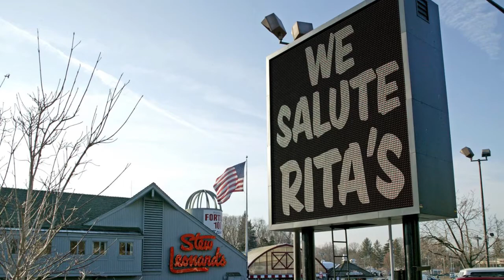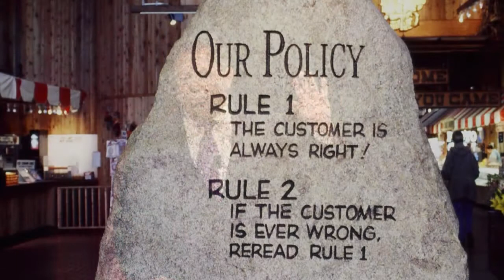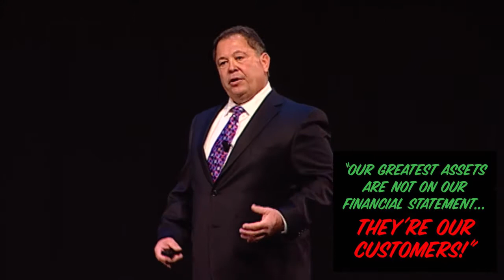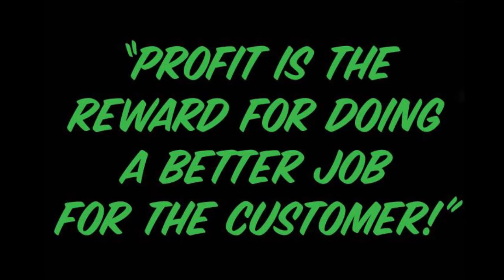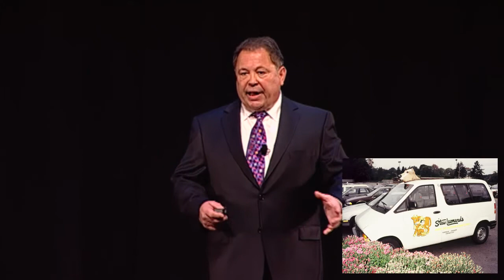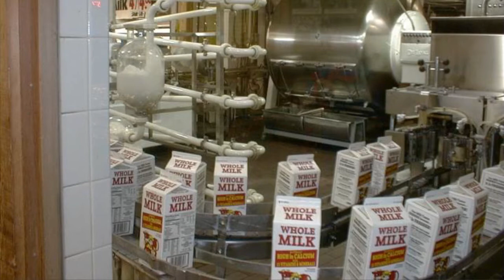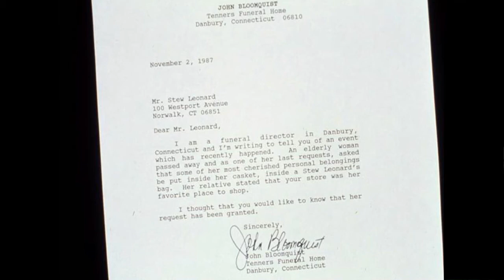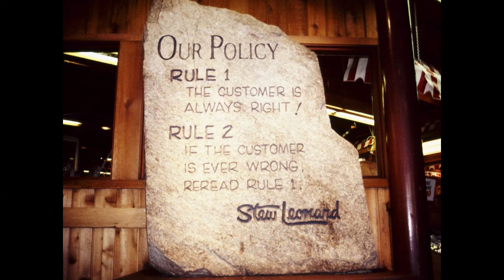Tom Leonard Complete Presentation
Tom Leonard's Presentation